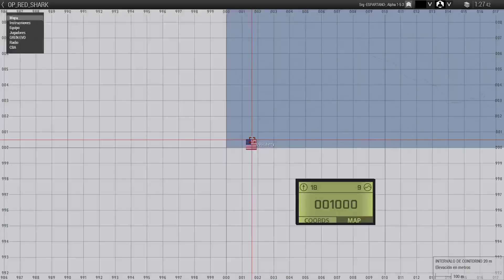SPARTAN COMMUNITY - "RED SHARK" - ARMA 3 GAMEPLAY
¡ QUIERES DONARME Y APOYAR MI CANAL??!

En mi canal:

--Escucharas palabras malsonantes
--Humor Negro
--Lenguaje obsceno
--Y sobre todo temática no acorde a lo "políticamente correcto"
Si eres alguien que se ofende por todo y a la mínima, que sigue las lineas del progresismo, la utopía, el buenísimo y se cree con superioridad moral...este NO es tu canal, te recomiendo que cambies o te vayas a llorar a otra esquina!